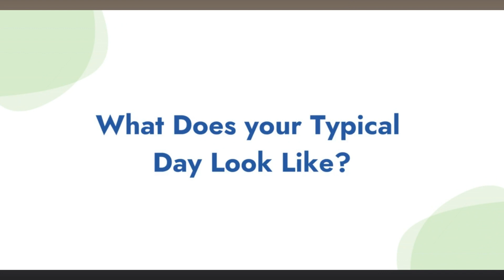VCLS Employee Testimonial: Marie Agnès Cassar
Marie Agnès Cassar is a senior director in our nonclinical and clinical team. She helps our clients in the development of nonclinical and clinical phase with a focus on pharmacology, pharmacokinetics, toxicology.

Hear from her how she works with our clients and what motivates her.